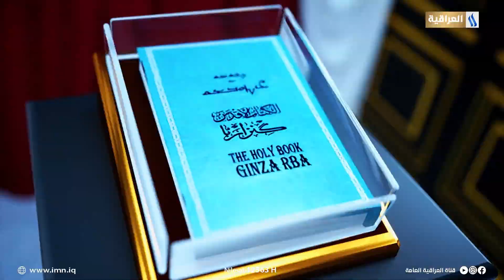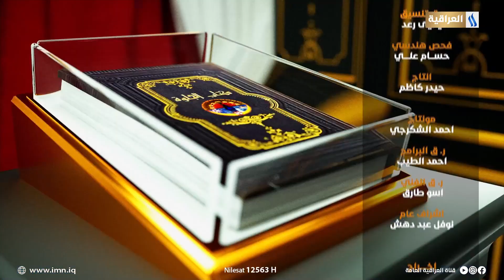الانسان والهوية | لااكره مع الدكتور ناجي الفتلاوي